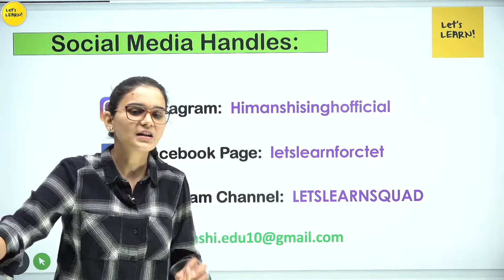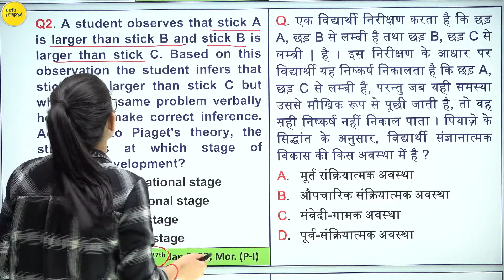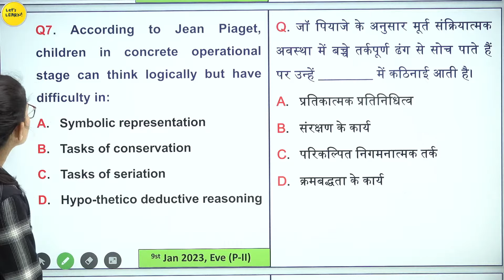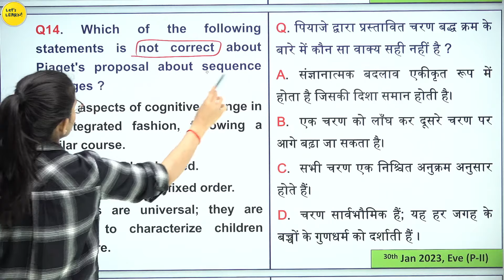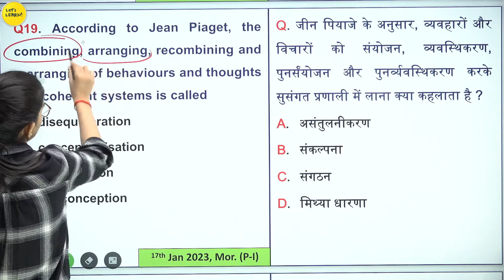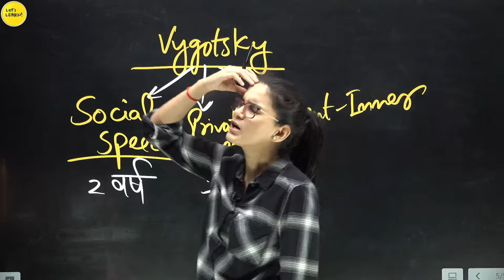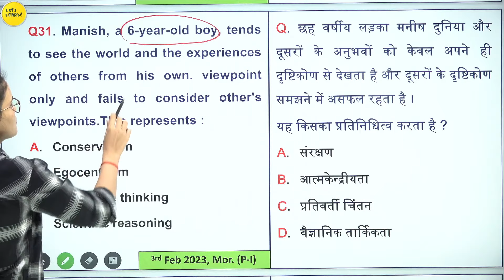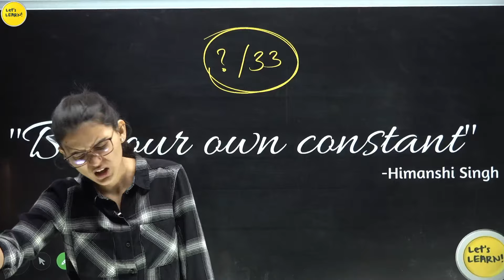CTET July 2023 - Jean Piaget Theory Latest Questions by Himanshi Singh | CDP Topic-04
CTET July 2023 Target Batch  | CDP By Himanshi Singh

✅ Registration starts on 28th April @7pm